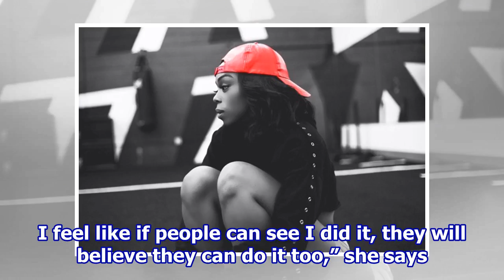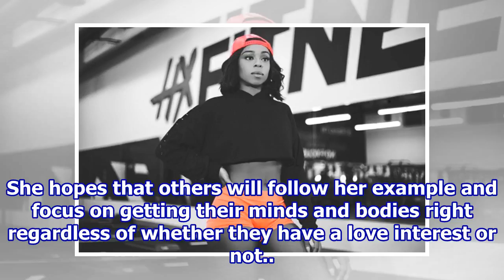Reality star Shay Johnson used heartbreak as motivation to get fit